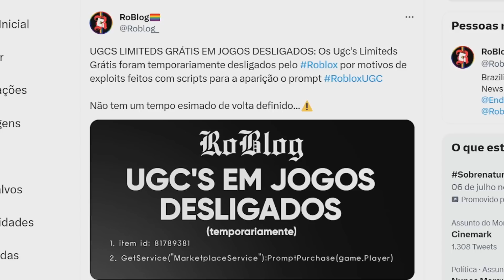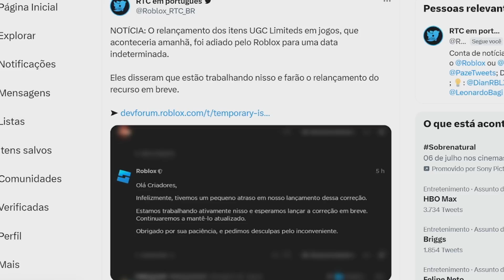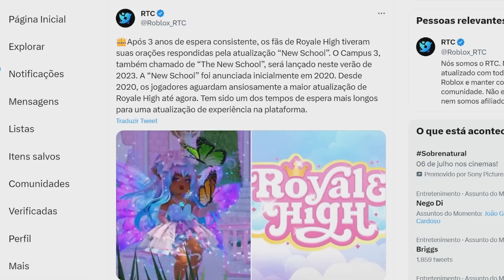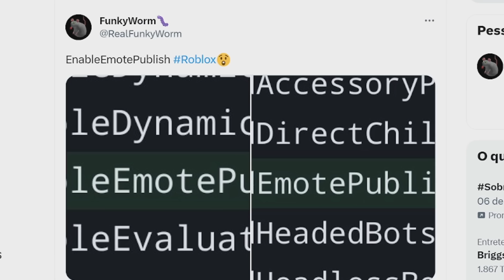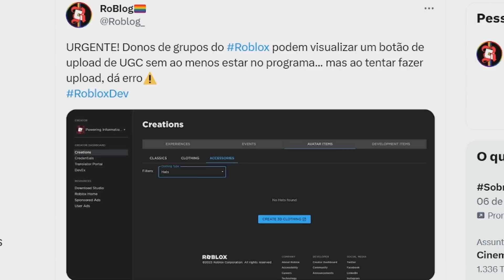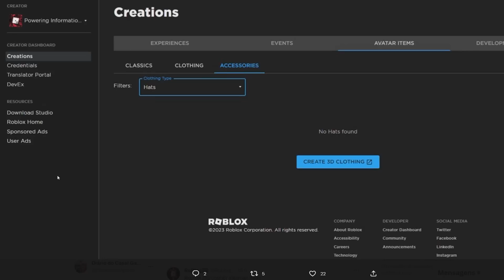ISSO PODE SER LIBERADO PARA TODOS NO ROBLOX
Essa função polemica pode ser liberada para todo mundo no roblox